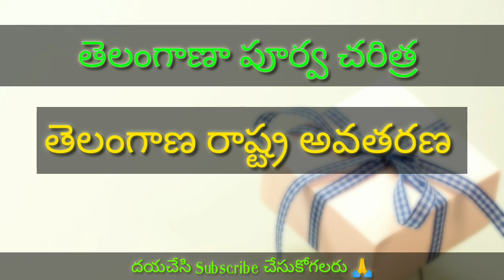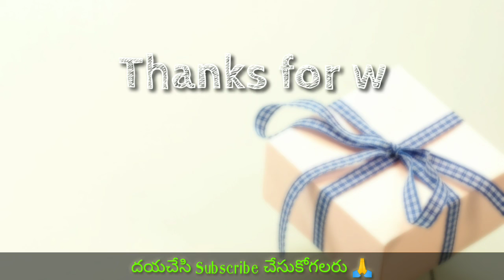Telangana rastra avatharana - తెలంగాణా రాష్ట్ర అవతరణ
This videos will helpful to the Telugu medium candidates preparing for various TSPSC exams like Group -1, Group -2, Group -3, Group -4, Panchayat Secretary, VRO, TRT, AEE etc. please subscribe to my channel thank you...

Telangana History, Telangana Movement, Telugu Material (తెలుగు మెటీరియల్)Hyderabad Police Action, Hyderabad State Integration, Operation Polo, Telangana History Material, Telangana Movement Material,Indian history,world history